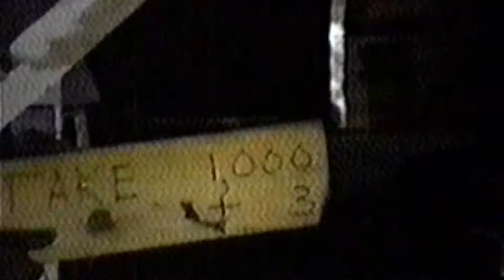The Papp Engine: Piston & Reaction Chamber Testing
- Jimmy Sabori narrates a close-up look at firing sequences for several of Papp Engine prototypes. In this footage, the pistons are encased in clear Plexiglas sleeves to allow the camera to view the noble-gas expansion process that drives the cylinders during operation.